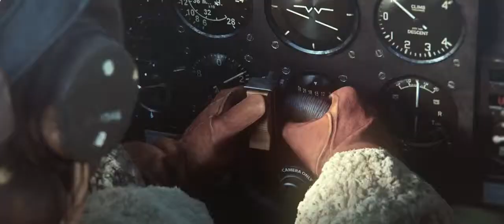War Thunder Bomber Hunter! Ki 200 vs B 29 and B 17 Bombers!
pc game gears of war cheats,age of war game,men of war pc game,world war game theory,war card game,civil war game,stratego war game,world war game,king war game,
release of next total war game,war hammer pc game trailer,civil war board game instructions,civil war the game cheats ps2,next total war game,old nintendo civil war game,gears of war save game patch,endless war game,